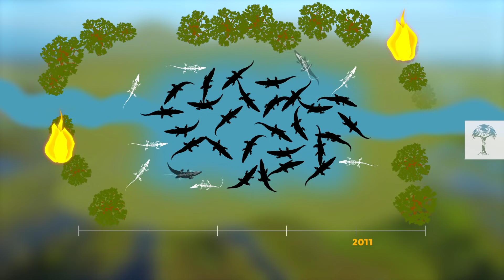Alligators in Danger | Why Caimans in the Pantanal are at risk again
This week we’re heading back to the Brazilian Pantanal, home to a unique crocodile species: the Yacaré caiman.

The ‘comeback croc’ was once hunted almost to extinction, before population numbers made a remarkable recovery thanks to trading restrictions introduced in the 90s. We follow the Yacaré as they mate, breed and search for food and cooling waterholes in the heat of the dry season. But with the Pantanal becoming increasingly dry – and even at risk of fire – could the survival of these caimans be at risk once again?

Producer: Eva Schmidt
Voice-Over: Julian Nightingall
Graphic: Jörg Eisenprobst
Audio Mix: Hubert Weninger

Original Production:
“Brazil – A Natural History” a Terra Mater Factual Studio production, written by Paul Reddish & Christian Baumeister

Production:
Terra Mater Factual Studios GmbH